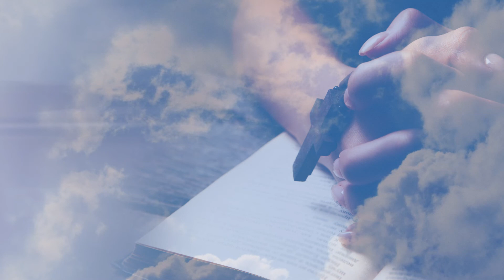Creating Space for Prayer – The Heart of Prayer with Fr. Éamonn Bourke – Discerning Hearts Podcast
Fr. Éamonn Bourke and Kris McGregor discuss the why, how, and what of “prayer”.  In this episode, they explore a creating space for prayer.  They also reflect on the witness of Servant of God Dorothy Day.

Father Éamonn Bourke is a priest of the Archdiocese of Dublin, Ireland and served as Vocations Director for the diocese, as well as Pastor in a number of its parishes. Trained as a spiritual director in the contemplative style, he now serves as Chaplain to University College, Dublin, the largest University in Ireland.